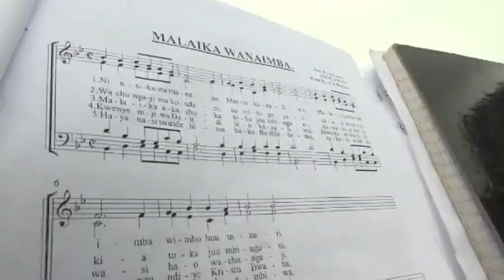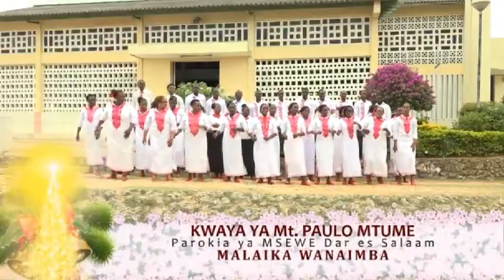Kwaya ya Mt. Paulo Mtume Ubungo Msewe